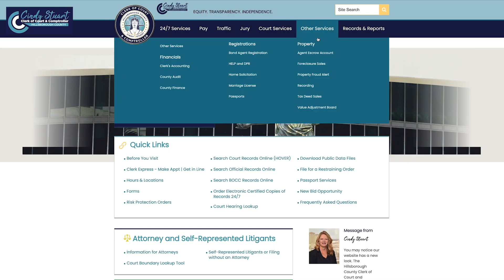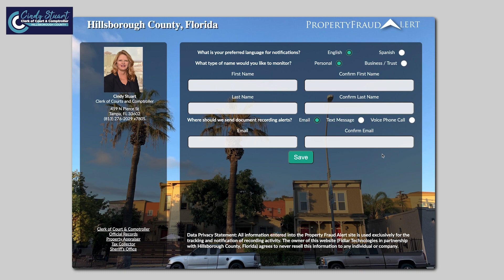James Fahlman Pleads Guilty to Identity Theft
James Fahlman pleaded guilty to four counts of identity theft in a Hillsborough County courtroom today. He was charged with falsifying the deeds of four people to gain control of their houses. Three of his victims were deceased when the documents were filed. He faced up to 40 years in prison, but through this deal, he will only have to serve 10 years.
Property fraud is one of the fastest-growing white-collar crimes in Florida. Cindy Stuart, the Hillsborough Clerk of Court and Comptroller, offers a free service where you will be notified if someone registers any document in your name.